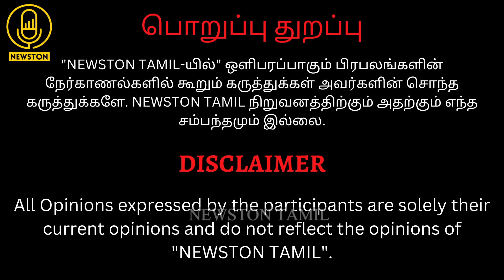🔴Producer K Rajan முன் கெத்தாக பேசிய கமல்ஹாசன்.! Kamal Haasan Speech at DR 100 Years Celebration